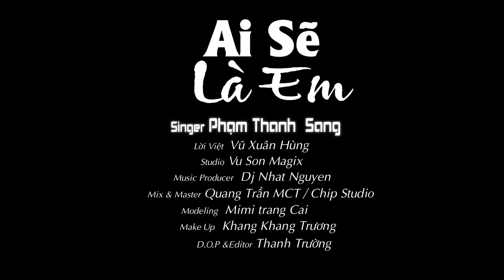AI SẼ LÀ EM | Phạm Thanh Sang x DJ Nhật Nguyễn | COVER | Phiên Bản Remix Gây Nghiện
Song : Ai Sẽ Là Em
Singer : Phạm Thanh Sang
Lời Việt : Vũ Xuân Hùng
Studio : Vuson Magix
Music Producer : DJ Nhật Nguyễn
Mix & Master : Quảng Trần / Chip Studio
Modeling :  Mimi Trang Cái
Make Up : Khang Khang Trương
D.O.P & Editor : Thanh Trường

Lyric :
Trong nhân gian menh mang ai sẽ yêu tôi , sẽ yêu tôi... mến yêu tôi
Chung quanh ta bao la ai hứa yêu tôi,  hứa yêu  tôi  .. đến suốt đời
Ơi e yêu xin e mau đến bên tôi,  đến bên tôi... mãi bên tôi
Xin cho tôi yêu thuong với những khát khao, những khát khao .. mãi dâng trào
Tình yêu kia,  cho niềm vui cho nỗi nhớ
Tình trao e, luôn trào dâng như biển song'
Tình yêu e cao thành núi lấp đại dương
Thành hạnh phúc cho đời nhau
E yêu dấu nơi nao
Tôi van xin e mau mau đến bên tôi,  đến bên tôi... Sống bên tôi
Luôn yêu nhau như sông như nước mênh mông , nước mênh mông ... đến muôn đời
✔ Đây là ca khúc được độc quyền bởi Phạm Thanh Sang Music. Đề nghị các cá nhân, tổ chức KHÔNG REUP dưới mọi hình thức!